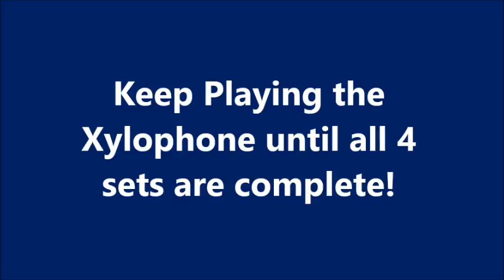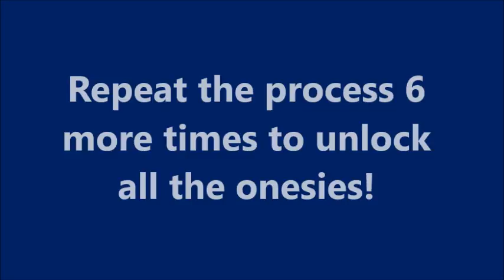The Sims FreePlay - Baby Onesie Event Walkthrough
I use lifestyle points to speed up the actions. This will give you an idea of how long the event will take and what you need to do. You will also see the event rewards.